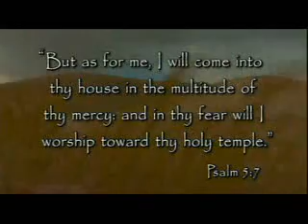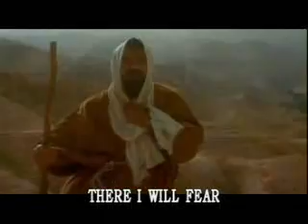Paul Wilbur - Entrance a Jerusalem.flv